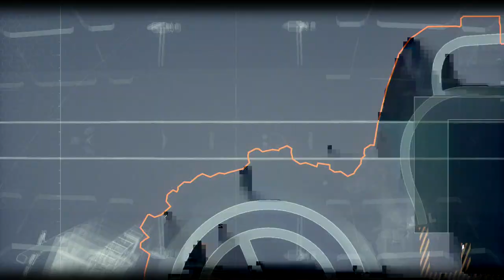Batman Arkham Knight 46 Scarecrow Removes Airship's Nose